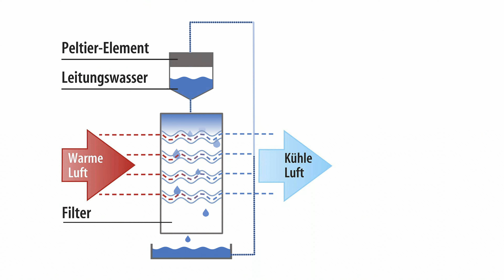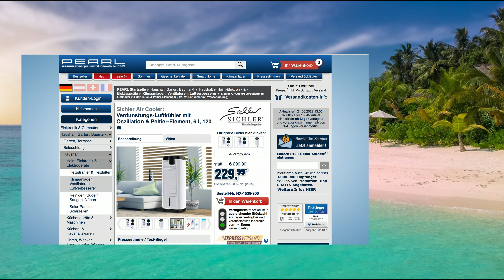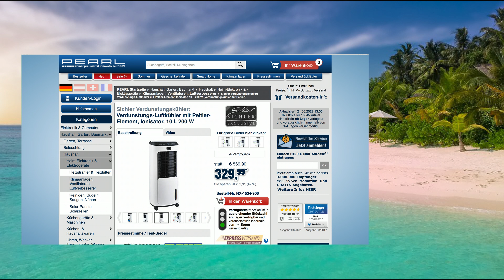Diana zeigt, wie Sie im Juni 2022 günstig an die besten Luftkühler von PEARL TV kommen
In diesem Video zeigen Carsten Ruland und Ingo Richter alles rund um Luftkühler mit Peltier & Luftkühler Ionisator.

(00:01:00) Sichler Luftkühler mit Peltier: Verdunstungs-Luftkühler mit Oszillation Versandrückläufer (Aktive Luftkühler-Klimageräte)
Geprüfter Versandrückläufer zum Top-Preis - mit 24 Monaten Gewährleistung!
* Kühlt Wasser im Tank konstant auf 8 °C
* Wirkt auch gegen trockene Raumluft
* Filtert gleichzeitig Staub und Fasern aus der Luft
* Zuschaltbare horizontale Oszillation
* Ausschalt-Timer mit bis zu 8 Stunden Laufzeit
* Peltier-Element für Extra-Kühle: kühlt Wasser im Betrieb auf 8 °C herunter
* Starke Kühlleistung: kühlt angesaugte Luft um bis zu 5 °C herunter
* 3 Geschwindigkeits-Stufen
* Zuschaltbarer Schlafmodus
* Oszillation zuschaltbar: Lamellen schwenken horizontal und vertikal um 45°
* Ausschalt-Timer: 30 Minuten bis 8 Stunden (einstellbar in 30-Minuten-Schritten)
* Staubschutz: Luftauslass öffnet/verschließt sich automatisch beim Ein-/Ausschalten
* LED-Display zeigt aktuelle Raum-Temperatur, Betriebsmodus und Geschwindigkeitsstufe, Anzeige im Betrieb deaktivierbar
* Einfache Bedienung direkt am Luftkühler per Touch-Bedienpanel oder per Fernbedienung
* Wassertank-Volumen: 6 Liter
* Verdunstungsvolumen: 300 ml/Std.
* Luftvolumen: 14,8 m³/Min.
* Luftgeschwindigkeit: 3,3 m/Sek.
* Serviceverhältnis: 0,3 (m³/Min.)/Watt
* Ventilator-Schall-Leistungspegel: 59 dB(A)
* Geringer Energieverbrauch: Verdunstungskälte mit Honeycomb-Technologie
* Leistungsaufnahme im Stand-by-Modus: 0,3 Watt
* Mobil dank 4 Rollen
* Stromversorgung Luftkühler: 230 Volt, Fernbedienung: 1 Knopfzelle CR2032 (enthalten)
* Maße: 30,3 x 80 x 29,7 cm, Gewicht: 7,8 kg
* Luftkühler LW-500 inklusive Fernbedienung mit Knopfzellen-Batterie und deutscher Anleitung - Außerdem relevant oder passend zu: Mobile Klimaanlage, Tischventilator, Lufterfrischer, Mobiler Akku, Ersatzfilter, Elektrische, Kühlkissen, Schalter, Kühler, Klima

(00:05:00) Sichler Luftkühler Ionisator (Aktiver Tower-Luftkühler) - statt 449,90 EUR jetzt 199,99 EUR